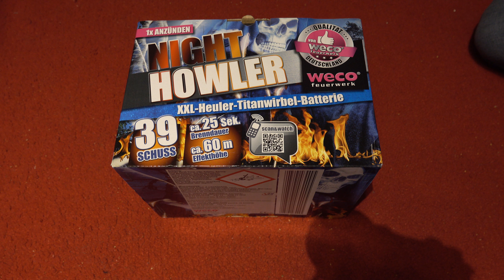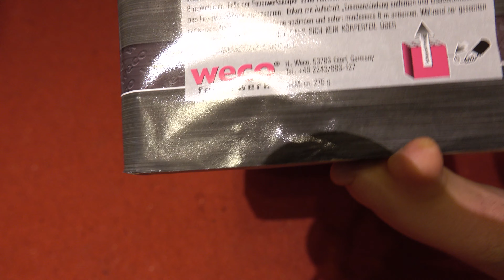[4K] Weco Night Howler | Kino für Ohren und Augen | Titanheuler & Wirbel | 19,99€ bei Lidl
Die Night Howler von Weco sticht aus der Masse der Discounterbatterien hervor. Denn sie bietet keine Zerleger, dafür aber abgefahrende Titanheulereffekte und einen zweiten, schrillen Brummton, der von Wirbelaufstiegen erzeugt wird. Obwohl die Batterie von vielen geschmäht wird, wäre das Discountersegment ohne sie deutlich eintöniger. Für den Preis wäre lediglich ein Zerlegerfinale wünschenswert. Insgesamt ist die Batterie ein außergewöhnlicher Artikel, dem aber noch das gewisse Etwas fehlt.